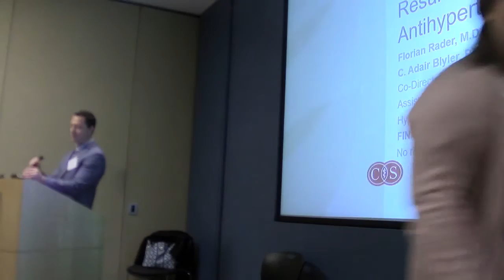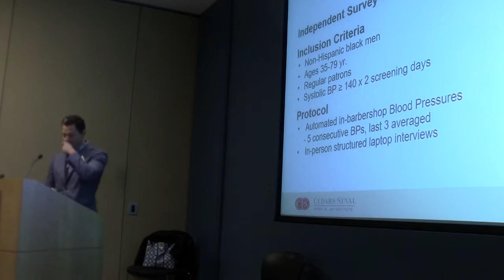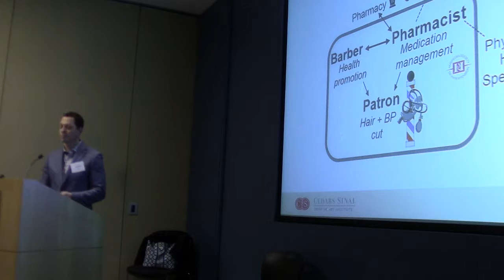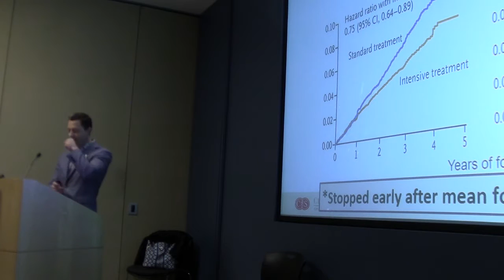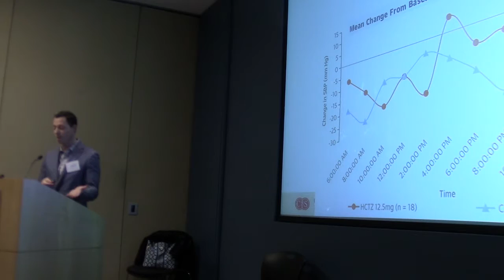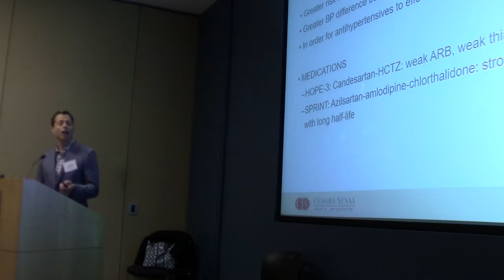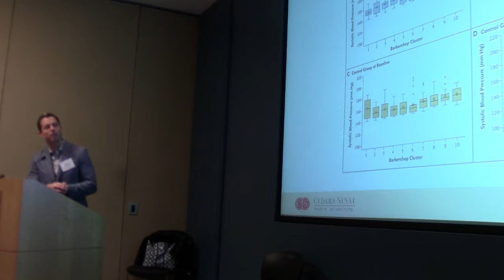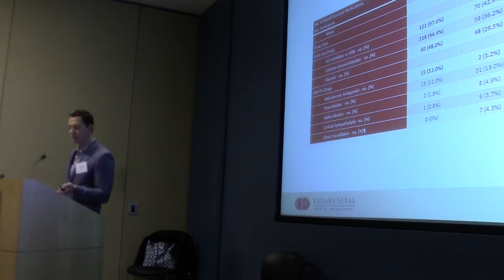Los Angeles University of Best Practices - 3.20.19 Part 3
Innovations in Care Management: TALL/ALL Medication Bundle by Jim Dudl, MD - Retired Diabetes Lead  and Bundled Medication Champion, Care Management Institute and Community Benefits, Kaiser Permanente

Results from the Hypertension Barbershop Project: Caring for the Patient in the Community by Florian Rader, MD - Co-Director, Clinic for Hypertrophic Cardiomyopathy and Aortopathies; Assistant Professor of Medicine, Cedars Sinai & by Steve Chen, PharmD, FASHP, FCSHP, FNAP - Associate Dean for Clinical Affairs; William A. and Josephine A. Heeres Chair in Community Pharmacy; Associate Professor of Clinical Pharmacy, University of Southern California

For more on the Right Care Initiative, please visit RightCare.Berkeley.edu